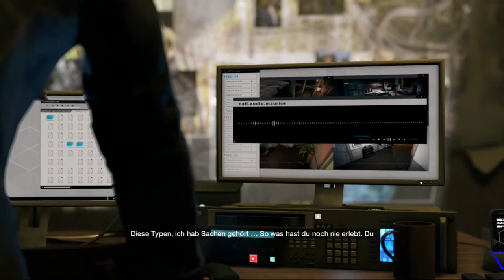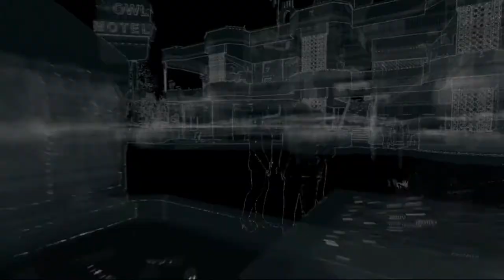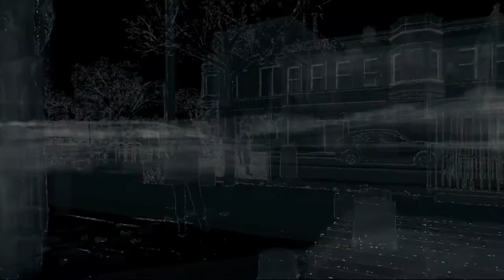Willkommen Zuhause | WATCHDOGS [PS4] #002